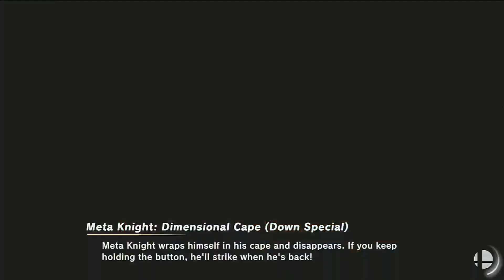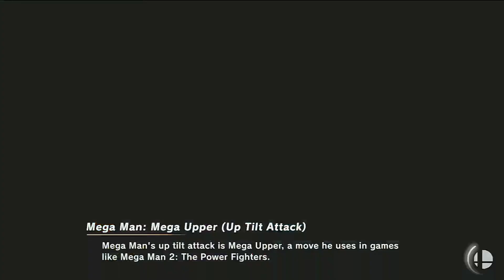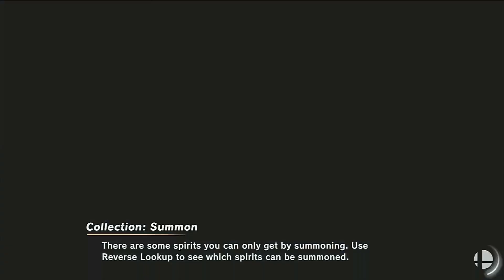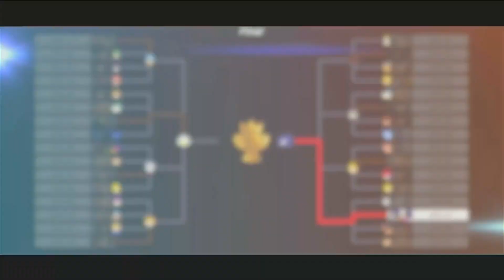Request for Joaquín Ortiz: Nickelodeon Tourney 2 (Ultimate)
Players

1. Villager (Yellow)
2. Alph
3. Mewtwo (Pink)
4. Banjo-Kazooie (Red)
5. Mewtwo (Blue)
6. Ness (Black)
7. Hero (Solo)
8. Rosalina & luma (Yellow)
9. Lucas (Red)
10. Wario (Classic Red)
11. Luigi (Cyan)
12. Dr. Mario (Blue)
13. Zero Suit Samus (Green)
14. Samus (White)
15. Robin
16. Young Link (Orange)
17. Villager (Green)
18. Wii Fit Trainer
19. Incineroar (Black)
20. Diddy Kong (Cyan)
21. Duck Hunt (Dalmatian)
22. Pyra (Black)
23. Shulk (White)
24. Alph (Green)
25. Roy
26. Shulk (Orange)
27. Sonic (Purple)
28. Falco (Red)
29. Pyra (Gold)
30. Mario (Builder)
31. Lucina (Navy)
32. Incineroar (Blue)

4 Players in Every Match
Shuffle Players in Every Match for 4-Players
5 Stocks in Every Match
Random Stage in Every 4-Player Match